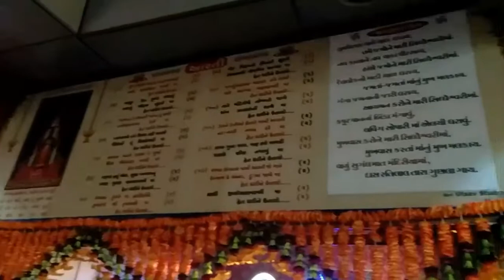Jilosan aarti - દિવ્ય દર્શન , તા. 15 8 19